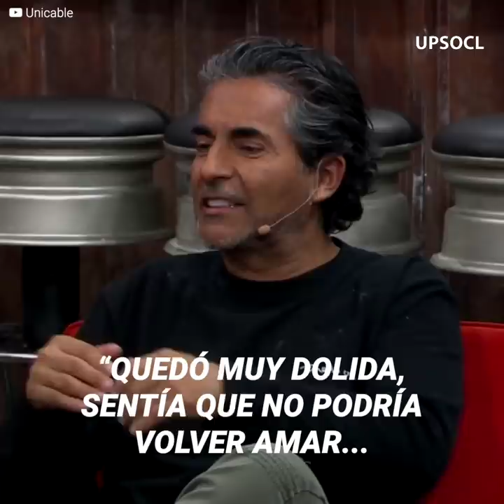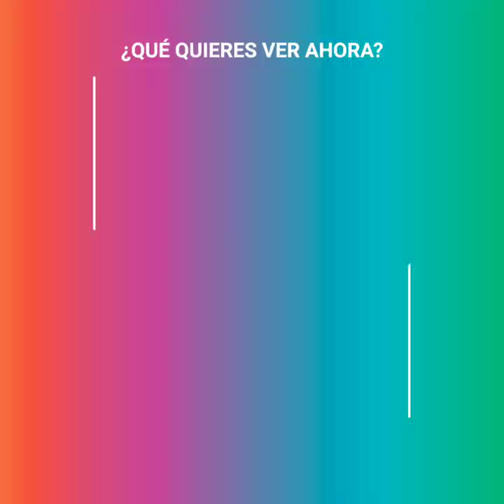El polémico divorcio de Paco de la O y Gaby Platas por su hija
“Gaby era muy posesiva con Paco...no quería que su hija se acercara por nada” Gaby Platas vivía muy enamorada de Paco de la O, ambos tenían un bello romance que los llevó a no tener dudas de dar el gran paso. Sin embargo, este amor llegó a su fin por una fuerte petición que la actriz le hizo al artista, llevándolo a elegir entre ella y su hija, y destapando los oscuros secretos de su matrimonio.